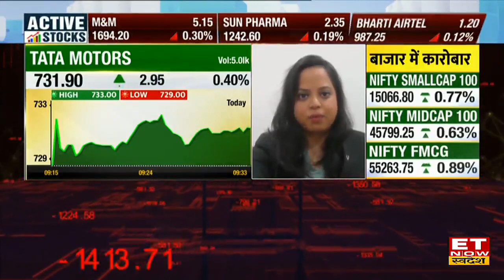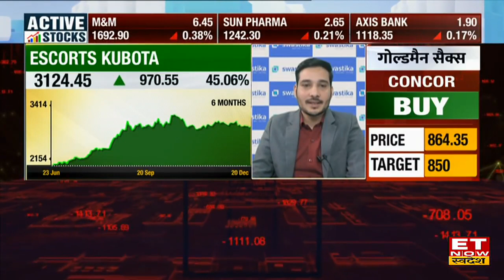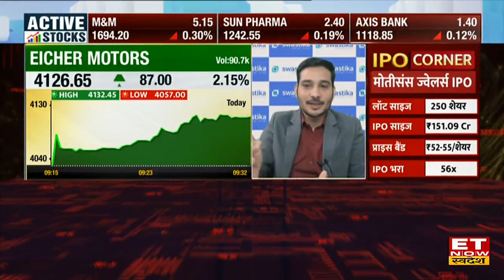Top Auto Stocks : Tata Motors, Escorts Kubota Share समेत सभी ऑटो स्टॉक्स में आई तेजी, जानें वजह?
Tata Motors, Escorts Kubota, Eicher Motors Share में जानें निवेश को लेकर क्या है Experts की राय. जानें किन levels पर करनी चाहिए आपको खरीदारी और क्या है Target Price और जानिए किस Strategy के साथ इस Stock में पैसा कमाया जा सकता है. देखें वीडियो.